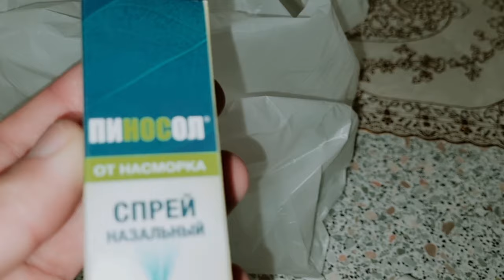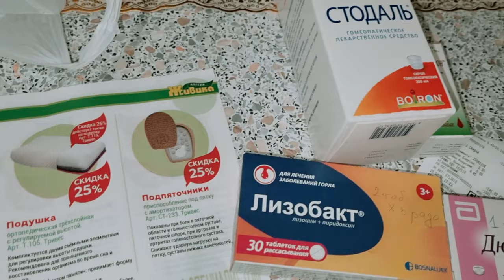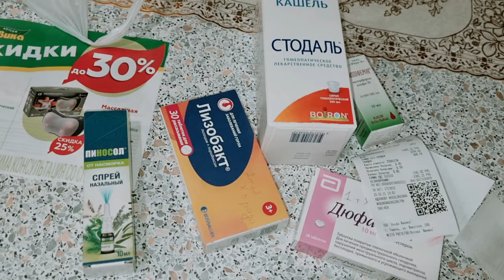Кудако бе тарбия нахо хаминхел гуйн😪